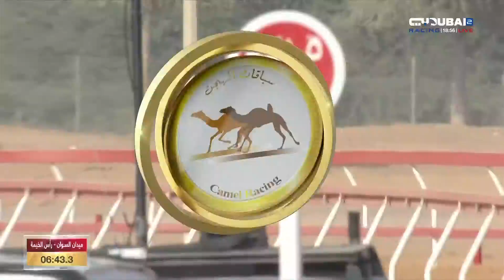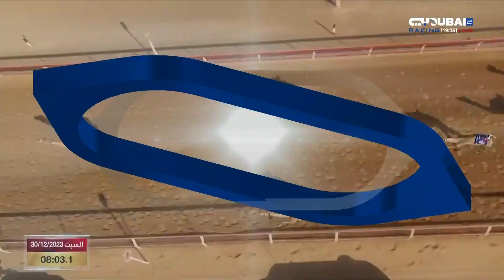الأصايل | مهرجان الشيخ محمد بن زايد للهجن - اليوم السادس